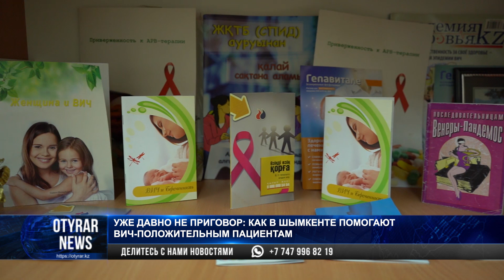Уже давно не приговор: как в Шымкенте помогают ВИЧ-положительным пациентам